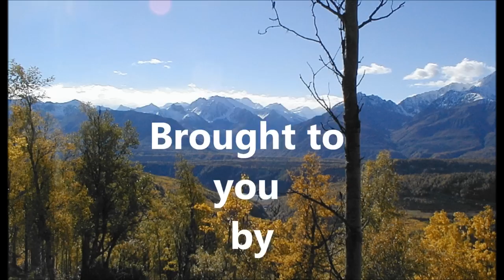Survival Grouse Snaring By Hand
I would like to thank William Larkham Jr for the inspiration and demonstration of this method of snaring.   Check out Williams channel.   He has great videos on subsistence lifestyle in Northern Eastern Canada.